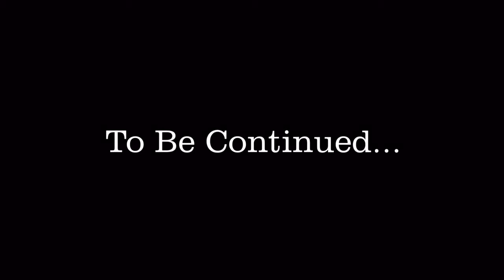The Iliad Book 16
When the great warrior Achilles agrees to send his young friend Patroclus into battle in place of himself, disaster strikes.